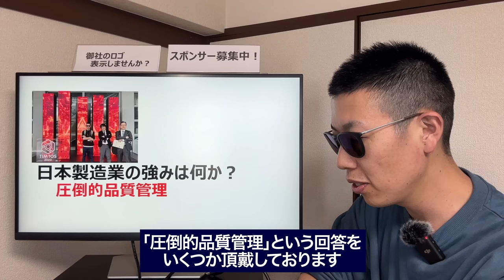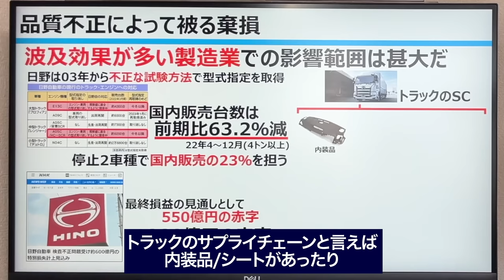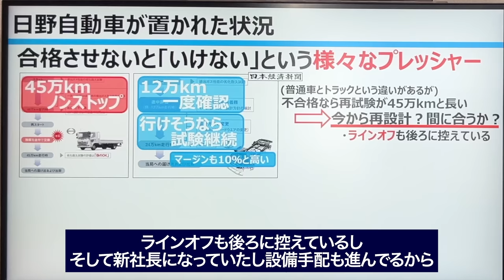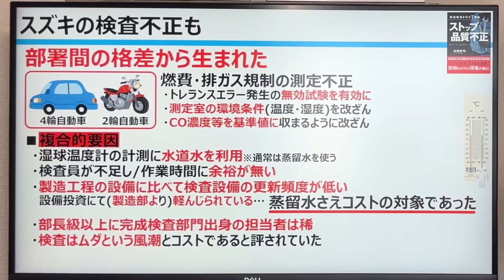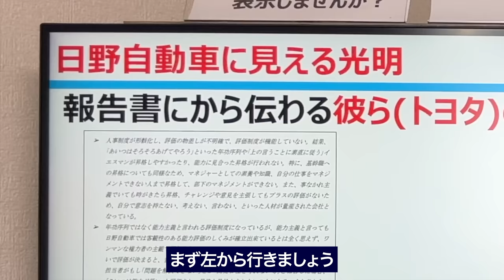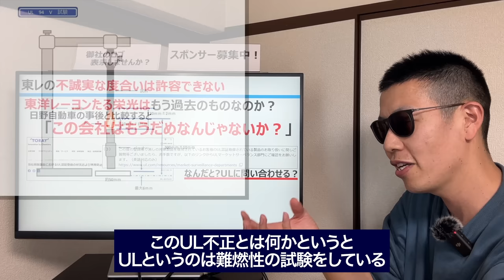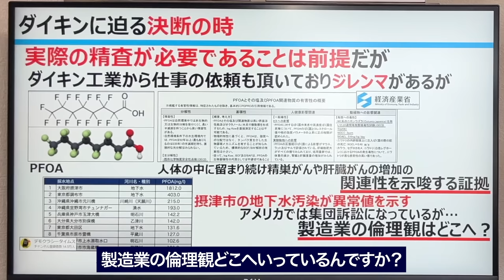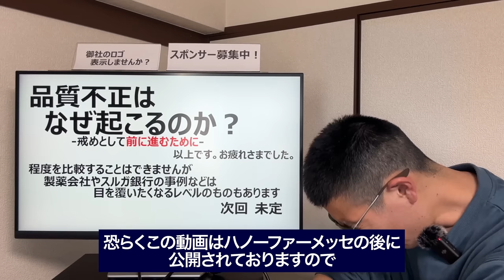品質不正との戦い…これは人間の魂を取り戻す戦い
この動画のスポンサー：パナソニック エナジー・INDUSTRIAL-X・ヤマザキマザック

製造業でも頻発する「品質不正」は、なぜ起こるのか。
部署格差、コスト、経営、組織論等の複合的要因を紐解き、解説しています。

【参考書籍】
・製造現場を守る7箇条 ストップ品質不正

・パナソニック エナジー(品質管理、エンジニア募集)

【連載情報】
・日刊工業新聞社　機械技術

《目次》
0:00 イントロ
3:37 品質不正による棄損
15:15 不正のよる利益享受者
24:56 環境汚染疑惑

【参考・出展資料】
・フォークリフト用エンジン認証での法規違反に伴う国内出荷停止について(豊田自動織機)
・当社における品質不適切行為に関する調査結果について（第4報・最終報告）
・品質不正はなぜなくならないのか
・【スクープ】東レの樹脂製品「安全認証の不正行為」、5年前から火消し工作か
・当社製品における第三者認証に関する不適切行為について:ダイセル
・トラック販売首位陥落…エンジン不正発覚１年、日野自動車の現在地
・「品質力は落ちている」と半数強が回答、現場担当者が懸念する3つの要因とは
品質不正一覧
・"当社樹脂製品における第三者認証登録に関する不適切行為
・偽のサンプルで認証取得、隠蔽18年　京セラのUL規格不正
・日本製鉄株式会社からの水質分析結果に関する不適切事案の報告について
・不正のトライアングル
・豊田自動織機、エンジン性能試験で不正…３機種搭載フォークリフトを出荷停止
・日野自動車 検査不正問題受け約600億円の特別損失計上見込み
・日野自動車フロンティア
・日野自動車は存続すら危うい！　不正発覚による「型式指定の取消し」は想像以上にダメージのある処分だった
・不正犯した日野自動車　トヨタの開発はごまかせない
・日野自の不正が約64万台に拡大、触媒仕様を決める専門部署がない欠陥
・JC08モード燃費ってどうやって測定するの？カタログ値と実燃費が違う理由は
乾湿計 IT 乾球 湿球(ヤフーショッピング)
・榊原委員長「みんなで車を造っていない」日野自動車会見8月2日（全文1）
・HINOウェイ
・二度と不正を起こさないための「3つの改革」
・切削工具とは？切削・工作機械で使われる切削工具の種類まとめ
・難燃性シリコーンゴムはUL94-HB～UL94-V0グレードまで成形しています

【参考動画】
・ダイキン「社外秘」文書入手！摂津でPFOA大量排出【Tansa×デモタイ　探査報道最前線】20220803

■ものづくり太郎のプロフィール
1980年代生まれ。ものづくりに関連することが好きである。また、製造業に関わる仕事に従事。
日本には、製造業に関わる人口が非常に多いが、youtubeの投稿に製造業関連の動画が少ないことに気がつき、「これでは日本が誇る製造業が浮かばれないと」自身でも製造業（ものづくり）に関わる色々な情報を提供しようと決心。